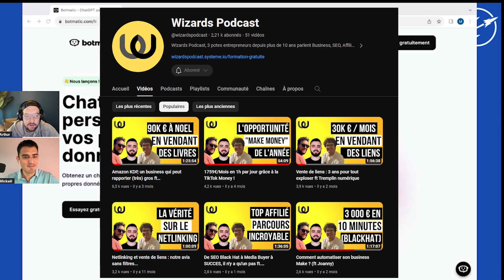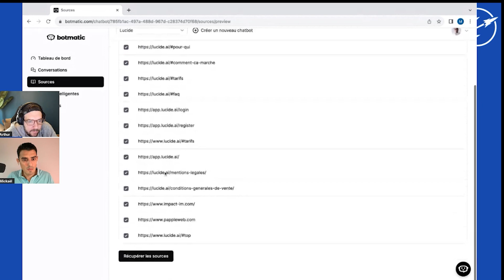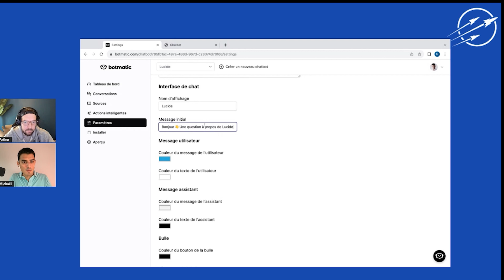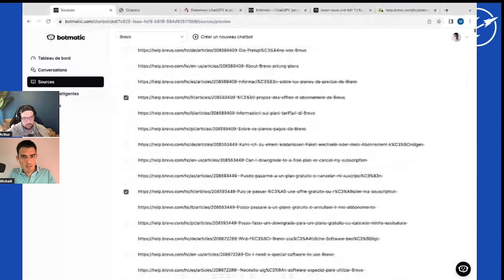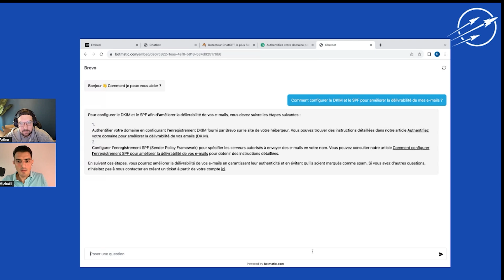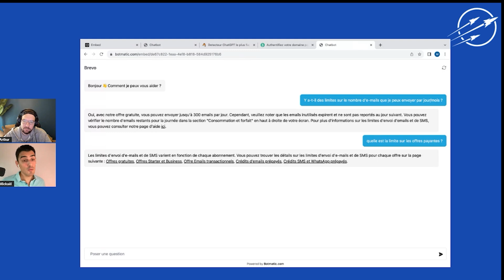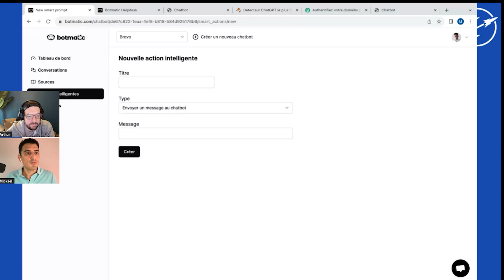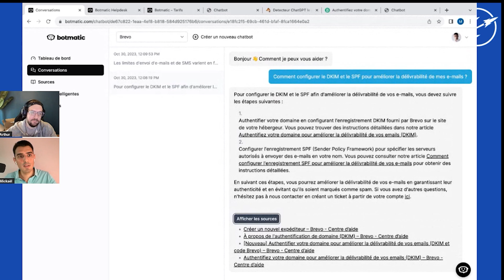Chatbots IA: La Révolution du Service Client!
J'ai eu le plaisir de recevoir Mickael Barbosa, entrepreneur Lyonnais sur le web depuis des années, il a notamment fondé le site "Simplauto.com". Aujourd'hui Mickael nous présente Botmatic, une solution de Chatbot capable d'ingurgiter du contenu en grande quantité afin de répondre de manière très spécifique à propos de votre entreprise (par exemple), et le tout directement depuis votre site internet. (La vidéo a été enregistrée avant l'annonce des GPTs d'OpenAI)

🎤 Pour aller un peu plus loin ?